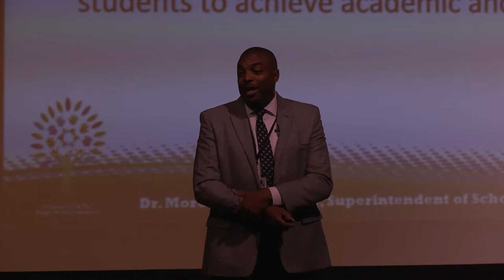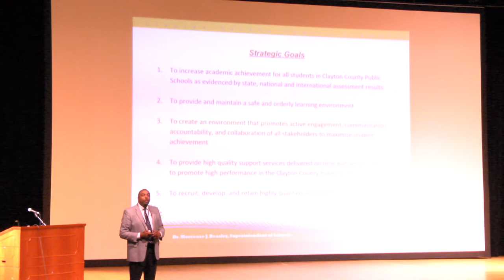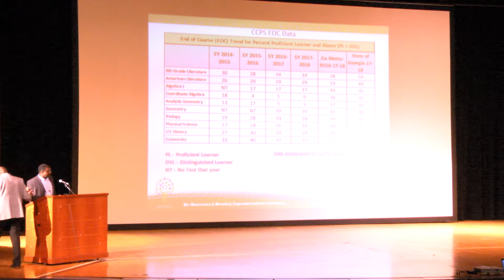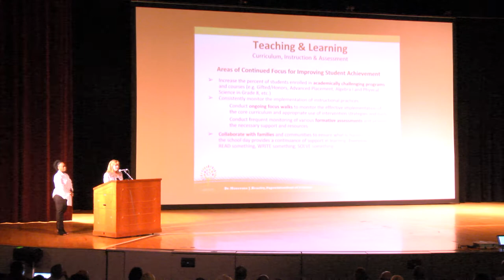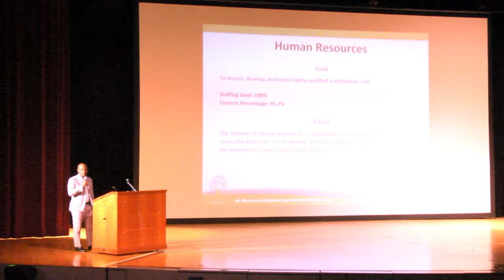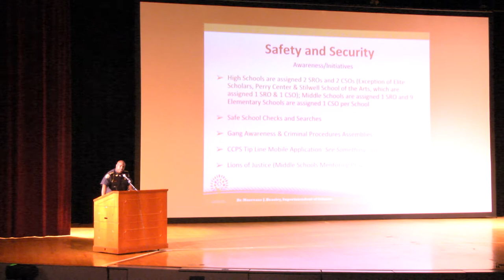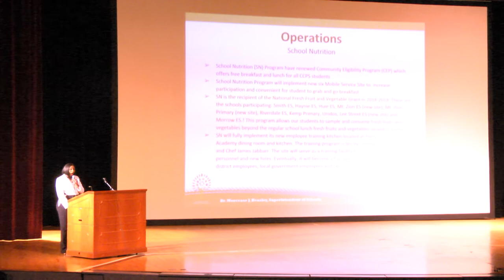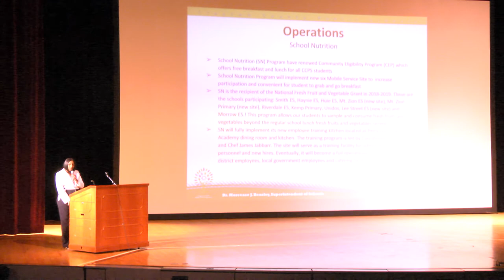Superintendent's Meeting with Coordinators & Above -- Tuesday, July 17, 2018